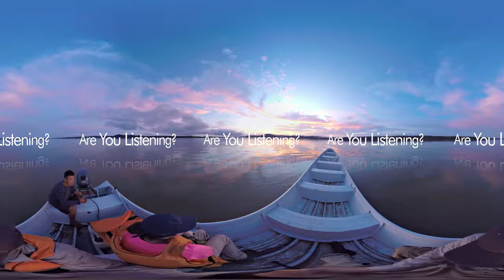Are You Listening? Congo - Amazon Trailer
A preview to our immersive documentary on energy poverty in Congo and the Amazon. Full documentary to be released later in 2017. For more information about energy poverty, please visit empoweredbylight.org